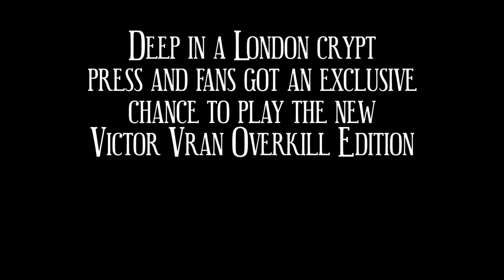Victor Vran Overkill Edition Preview Event, with Motörhead Through The Ages!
We invited select fans and press to meet the team behind Victor Vran, along with Motörhead legend Phil Campbell and Troma star, Lloyd Kaufman! Watch to see what went down and get ready to join the demon hunt!

Become Victor, hunter of demons. Forge your own hero on a quest to liberate the cursed city of Zagoravia.

Victor Vran Overkill Edition includes the Fractured Worlds and Motörhead Through the Ages expansions.

Enter the world of “Motörhead: Through the Ages”, a wild tour through the mythos of the loudest band in the world! Harness the powers of the immortal Motörhead to defeat deadly new adversaries in three demon-infested worlds intertwined with the songs of the band.

Journey to the Fractured Worlds, a dimension formed from the fragments of broken realms. A perilous place for even the most experienced of hunters, explore its unfathomed depths through new levels and endless dungeons where each step proves more dangerous than the last. Continue your journey as Victor as you attempt to piece together the Astrolabe in this new, thrilling addition to Victor Vran.